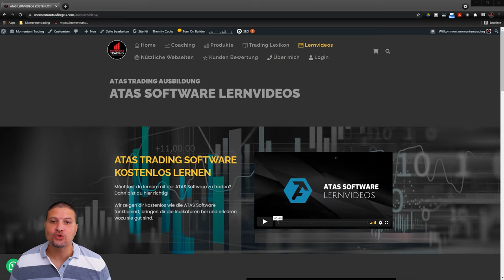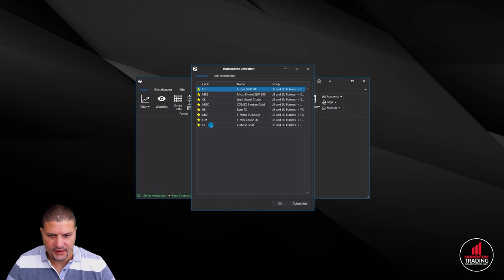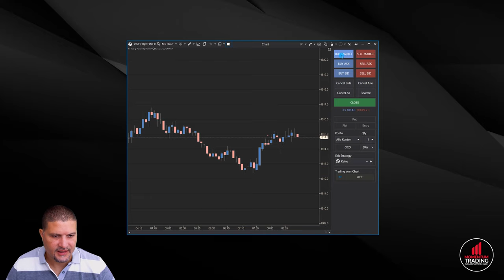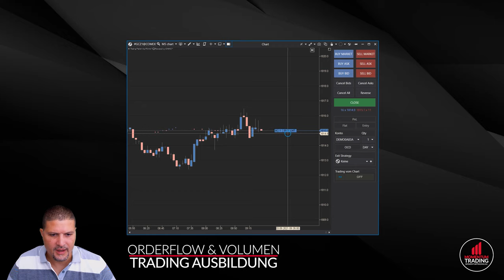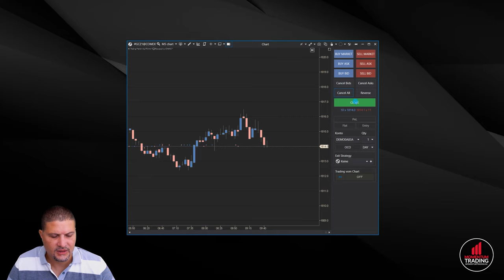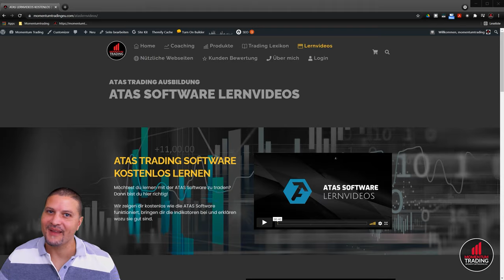Mit ATAS Demokonto traden & Chart Trader lernen bedienen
Möchtest du zuerst Trading üben bevor du mit dem Echtgeld Konto los legen kannst und weisst nicht wie man ein Trade öffnet?
In diesem Video zeige ich dir wie du mit dem ATAS Demokonto ein Trade eingehst und wie man den Trade Manager bzw. Chart Trader bedient.

ORDERFLOW & VOLUMEN TRADING MIT SCHWEIZER PRÄZISION LERNEN!

MÖCHTEST DU LERNEN, WIE MAN AN DER BÖRSE GELD VERDIENT MIT ORDERFLOW - ORDERBUCH & VOLUMEN TRADING?

Dann bist du hier richtig. Hier kannst du die besten Trading Strategien lernen.
Traden kann man lernen, an der Börse Geld verdienen kannst du lernen. Dazu gibt es viele Erfolgs Strategien mit Orderflow und Volumen Trading.

Hast du Lust bekommen, um an der Börse Geld zu verdienen und bist du bereit traden zu lernen?

ÜBER DIE AUSBILDUNG
Sich von Anfang an für die richtige Ausbildung zu entschliessen, kann später über einen konstanten Erfolg oder Misserfolg beim traden entscheiden.

Wer glaubt, ohne zu lernen an der Börse Geld verdienen zu können sowie langfristig erfolgreich zu traden, täuscht sich gewaltig und hört besser gleich hier und jetzt auf mit dem Trading; denn Erfolg an der Börse muss gelernt sein.

Wenn du aber bereit bist das Orderflow & Volumen Trading zu erlernen und du dich für die richtige Ausbildung entscheidest, hast du schon die halbe Miete und machst einen grossen Schritt nach vorne.

RISIKOHINWEIS
Der Handel mit Futures ist mit hohen Risiken, bis zum Totalverlust des eingezahlten Geldes und darüber hinaus (Nachschusspflicht), verbunden. Der Handel mit Futures ist nicht für jeden Anleger geeignet. Sämtliche Inhalte dieser Website, Schulungsmaterial inkl. das Live Trading Raum stellen keine Aufforderung zum Handel dar. Es erfolgt keine Vermögensberatung oder eine sonstige erlaubnispflichtige Beratung. Jeder handelt somit auf eigene Gefahr und eigenes Risiko.

Alle Angaben geben die spezifischen Erlebnisse der Kunden von momentumtrading.eu und momentumtradingeu.com wieder und müssen weder typisch sein, noch können diese Resultate garantiert werden. Ich verspreche Dir NICHT, dass Du sofort und in jedem Fall das gleiche Ergebnis erzielen wirst. Aber ich werde Dir erprobte Tipps zur Verfügung stellen, die Dir in jedem Fall beim Aufbau eines Trading Business helfen. Natürlich sind die Aussagen alle echt, ich bin sehr stolz darauf, was meine Kunden bereits erreicht haben und ich hoffe, Du wirst es auch sein.

Jegliche Meinungen, Nachrichten, Analysen, Kurse oder andere von uns erhaltene Informationen werden als allgemeine Marktkommentare bereitgestellt und stellen keine Investitionsratschläge dar. Der Anbieter "Momentum Trading Europa" ist nicht für Verluste oder Schäden verantwortlich die auf diesen Informationen basieren. Jeder handelt somit auf eigene Gefahr und eigenes Risiko.

Der Anbieter stellt allgemeine Marktansichten zur Verfügung die nicht Ihre individuelle Investitionsziele, finanziellen Umsätze oder Bedürfnisse berücksichtigen. Der Inhalt dieser Unterlagen darf nicht als persönliche Anlageberatung verstanden werden.

Der Anbieter übernimmt keine Haftung für Fehler, Ungenauigkeiten oder Unterlassungen; garantiert weder die Richtigkeit noch Vollständigkeit der Information, Texte, Grafiken, Links oder andere Angaben, die in diesen Unterlangen erhalten sind. Für die Richtigkeit der dargestellten Kurs-, Stamm- und Marktdaten wird keine Haftung übernommen.